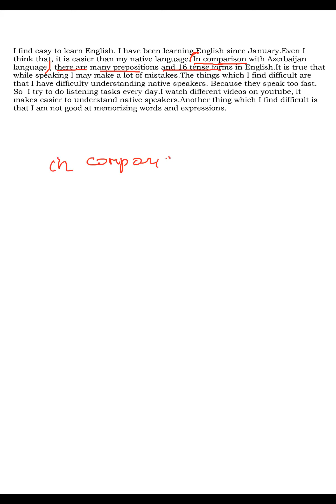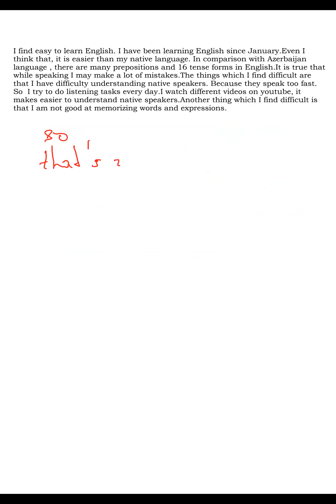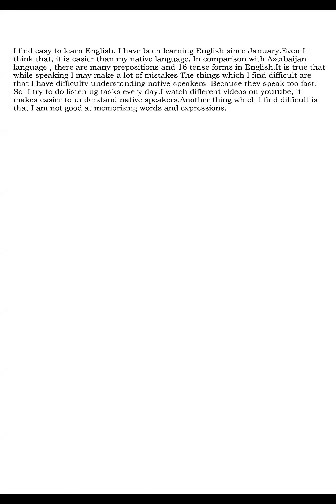Sentence structure. (Cümlə quruluşu izah)